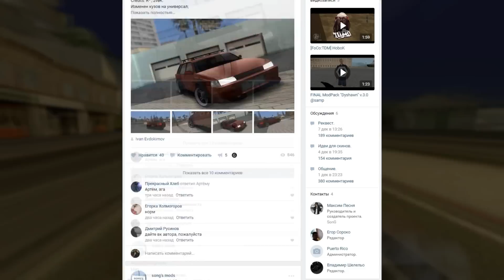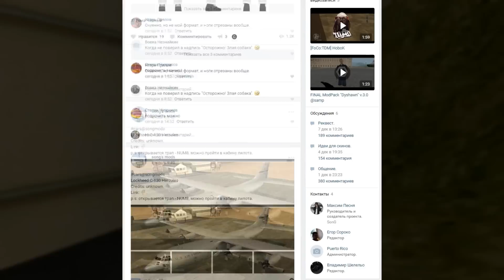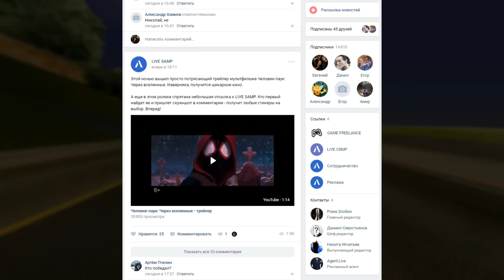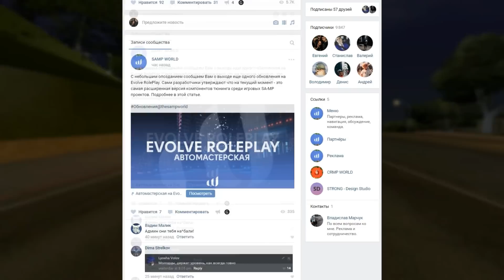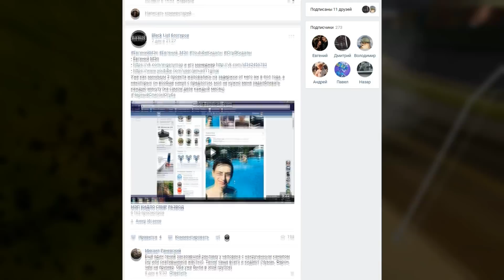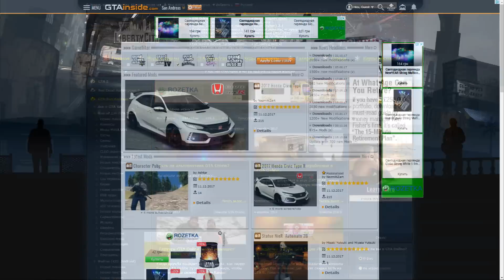Об этом должен знать каждый... | GTA SAMP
В этом ролике решил поделиться немного своими знаниями в плане игры. Спасибо тебе за просмотр :3 Все необходимые ссылки находятся чуть ниже в описании. Разворачивай и смотри)